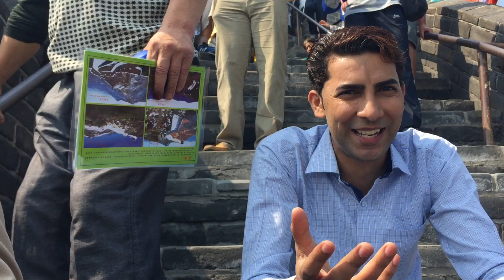Tiens Me Kia Kam Hota Hai? Suny Sir Zameer Ki Zabani Diwary Chin Se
سب دوستوں سے ریکویسٹ ہے ہمارے یوٹیوب چینل کو سیکبرائیب کرے شکریہ❤️